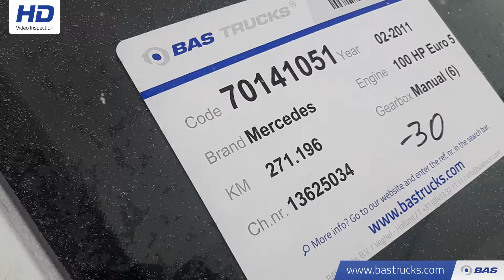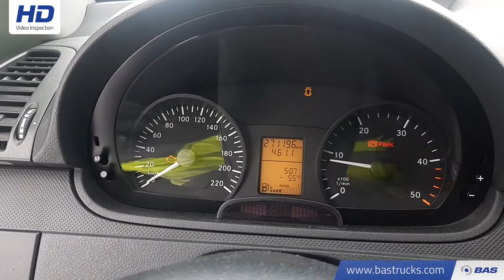70141051 Mercedes Vito